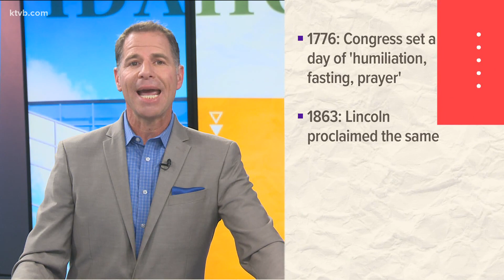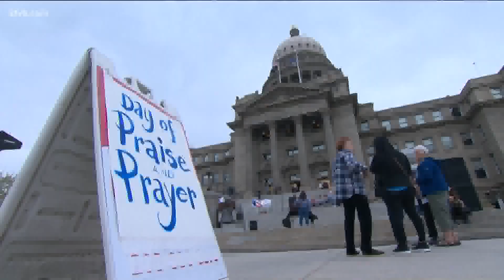Idaho’s Capitol sees conflicting creeds on the National Day of Prayer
The National Day of Prayer was established in 1952, with a joint resolution in Congress, signed by President Harry S. Truman. In 1988, President Ronald Reagan issued a proclamation declaring May 5 of that year as a National Day of Prayer. Three months later, Reagan signed an amended version of the 1952 resolution to permanently set aside the first Thursday of May as the National Day of Prayer.

However, there were broad calls for prayer across the country, even before it was a country.

The Continental Congress in 1775 asked the colonists to pray for wisdom in forming a nation. A year later, Congress set aside May 17, 1776, as a day of "humiliation, fasting, and prayer." It was reiterated by President Abraham Lincoln in 1863.

According to the National Day of Prayer website, this day enables us to recall and to teach the way in which our founding fathers sought the wisdom of God when faced with critical decisions.

“I normally host a Bible study at my home at 10,” said Sheran Montgomery, a Christian attending the day of prayer. “We decided that it would be a good idea to come down and pray around the capitol in the rotunda.”

But what about people who do not believe in God, or if their religion doesn’t exactly involve God?

“We don't believe in a literal Satan; it's just a metaphor. Think of Paradise Lost where Satan is the hero against a tyrannical God,” said Rowan Astra, a member of The Satanic Temple of Idaho. “Just as they have their interpretation of the Bible, we have our interpretation of a major character.”

The Capitol’s second-floor rotunda turned into a round-robin of religion, with everyone participating in their own way.

“I'm here to protect our Capitol from evil. There's a lot of demons around,” said one woman attending the event. “They have a right to be here, so I do respect that, but I'm not going to allow demons to be around.”

But after speaking with members of the Satanic Temple, we learned there are a lot of misconceptions about them.

“We are a non-theistic, non-supernatural religion,” said Astra. “These are our deeply held religious beliefs: compassion, wisdom, and justice; that's why we're here, to stand up for what we believe.”

When asked what a national day of prayer means to them, some attendees seemed to be able to find a middle ground.

“Satanists don't pray to a higher power,” said Astra. “However, our interpretation of prayer is that we're symbolically and verbally expressing our hopes and desires to the people of Idaho.”

“We just stop as a nation and pray for what's going on in the nation, pray for our leaders, pray for our decisions that are being made,” said Montgomery. “We don't have to agree, and that's the beauty of this nation.”